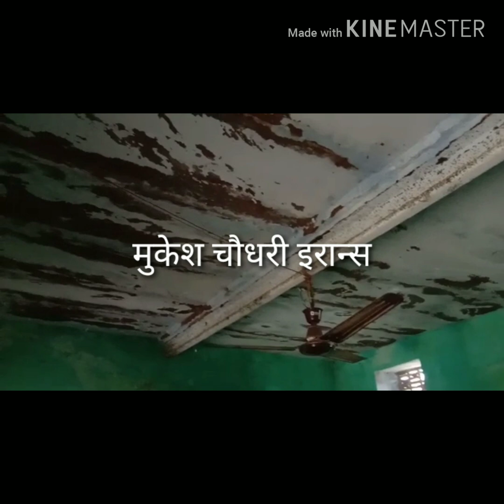1 August 2019